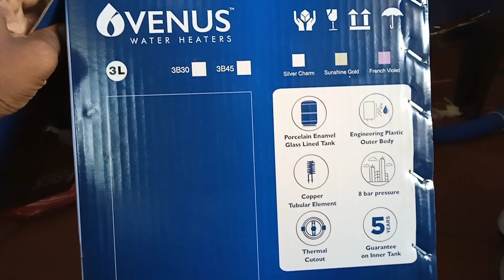Water Heater installation at Joy and Jos House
என் மனைவியின் கனவுகள் கை கூடும் நேரத்தில் அவளுக்கு வரும் மகிழ்ச்சியே. எனக்கும் மகிழ்ச்சி...

மகிழ்வித்து மகிழ்வோம்